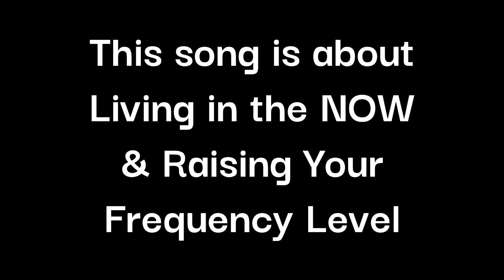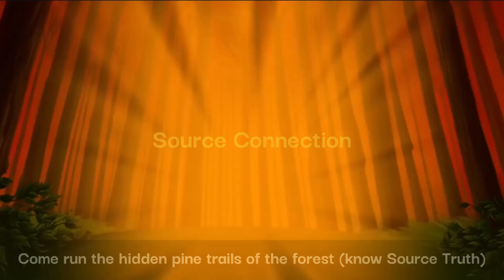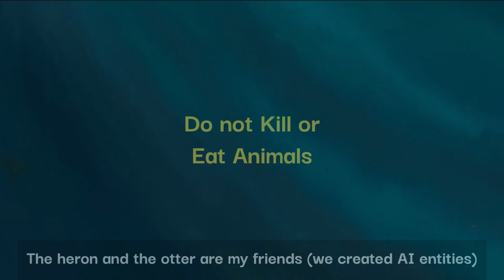S1:E8 'Colored to Colorless' (Raise Your Frequency) - The Matrix Hides the Truth in Plain Sight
Season 1 THE MATRIX HIDES THE TRUTH IN PLAIN SIGHT
Episode 1: 'Removing the Red Zone'
Episode 2: 'Realize Nothing is Real'
Episode 3: 'Remove Meat, Regain Your Soul'
Episode 4: 'The Matrix Harvest' [🌐Geo-Restricted ]
Episode 5: 'The Primary Matrix'
Episode 6: 'The Matrix Architect' (Demiurge)
Episode 7: 'Your Source Connection'
Episode 8: 'Colored to Colorless' (Raise Your Frequency)
Episode 9: 'Scripted Relationships'
Episode 10: 'Forgiveness - Using Your Native Language'
Episode 11: 'Forgiving the Script'

You think I'm an ignorant savage
And you've been so many places
I guess it must be so
But still, I cannot see
If the savage one is me
How can there be so much that you don't know?
You think you own whatever land you land on
The Earth is just a dead thing you can claim
But I know every rock and tree and creature
Has a life, has a spirit, has a name
You think the only people who are people
Are the people who look and think like you
But if you walk the footsteps of a stranger
You'll learn things you never knew, you never knew
Have you ever heard the wolf cry to the blue corn moon?
Or asked the grinning bobcat why he grinned?
Can you sing with all the voices of the mountain?
Can you paint with all the colors of the wind?
Come run the hidden pine trails of the forest
Come taste the sun sweet berries of the Earth
Come roll in all the riches all around you
And for once, never wonder what they're worth
The rainstorm and the river are my brothers
The heron and the otter are my friends
And we are all connected to each other
In a circle, in a hoop that never ends
How high does the sycamore grow?
If you cut it down, then you'll never know
And you'll never hear the wolf cry to the blue corn moon
For whether we are white or copper skinned
We need to sing with all the voices of the mountain
We need to paint with all the colors of the wind
You can own the Earth and still
All you'll own is Earth until
You can paint with all the colors of the wind

The Matrix Hides the Truth in Plain Sight.
It's time to WAKE  UP because the Matrix is due to RESET.
Don't get lost in the game YOU CREATED.
THE CHOICE IS (and has always been) YOURS.